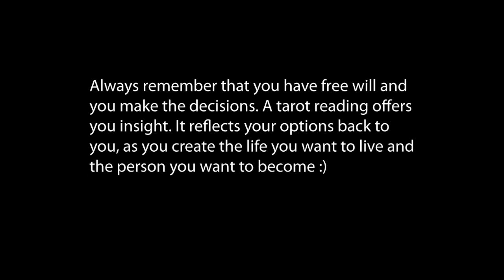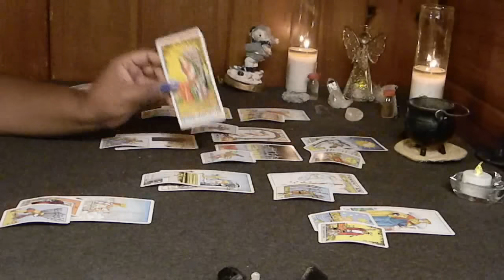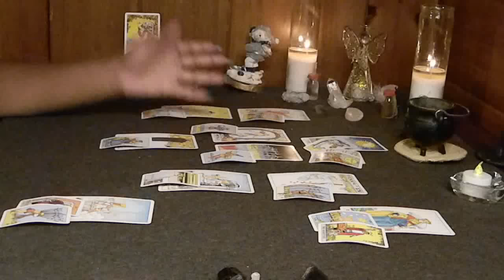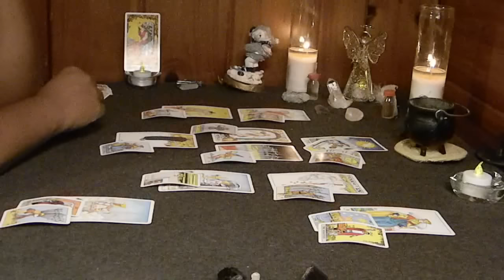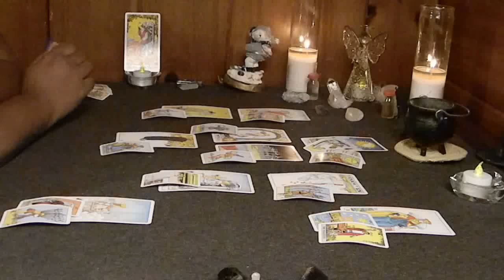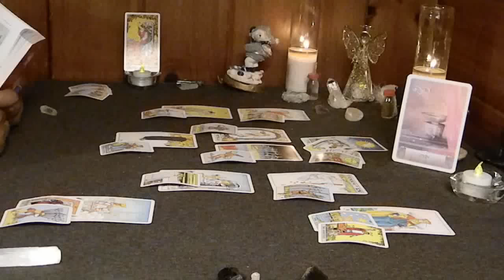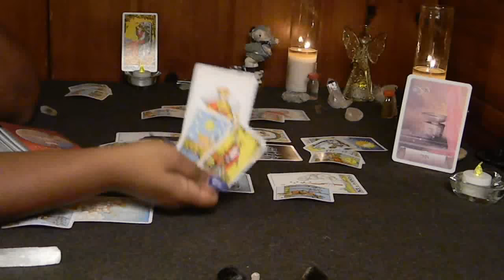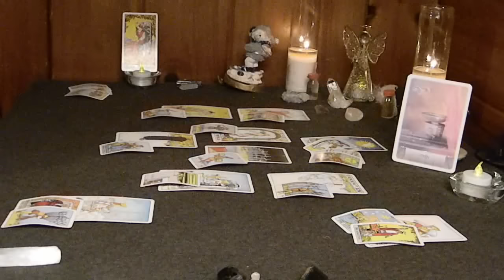Virgo Monthly Tarot Reading for December 1-15 2016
Hello! My name is Amber. I’m so happy the universe brought us together. I have been led to spread myself out further than my immediate area to help others grow, evolve, find value and remember their worth. I have always been clairsentient and empathic. For years I suppressed my gifts and one day during a meditation session, I was lead put more work in to develop these gifts more…. I’m just obediently following my journey and now I’m here :)